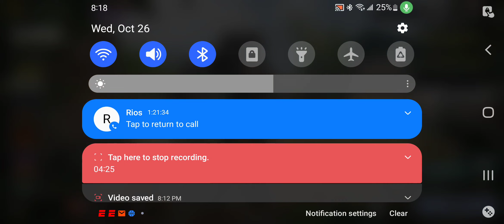Call of Duty: Mobile / Team Deathmatch Gameplay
Call of Duty: Mobile gameplay on a Samsung Galaxy S22.